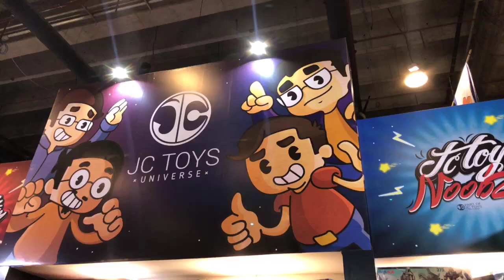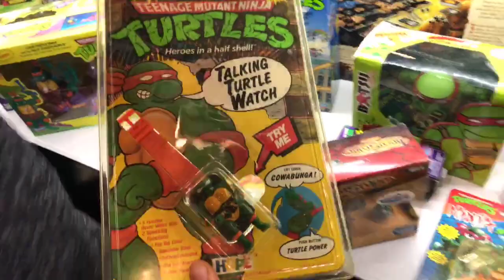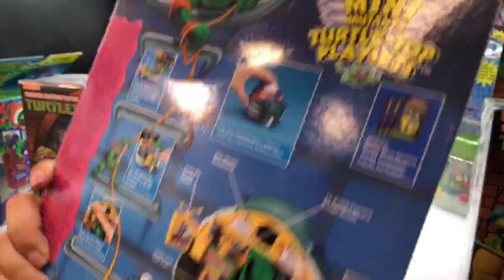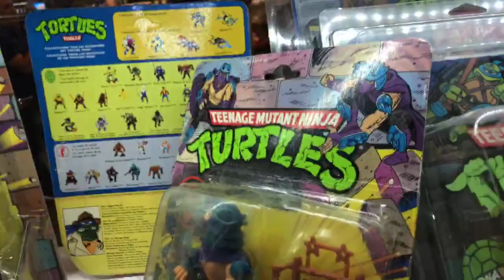Tortugas Ninja JC Toys Universe La Mole ComicCon ★ juegos juguetes y coleccionables ★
Visitando a JC Toys Universe Mega venta de Tortugas Ninja Vintage en La Mole Comic Con Wtc cdmx